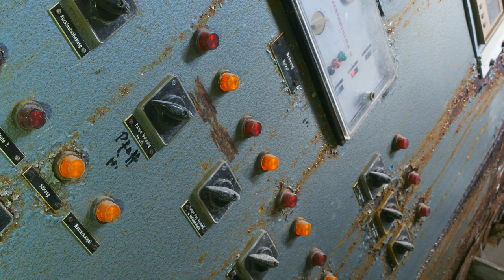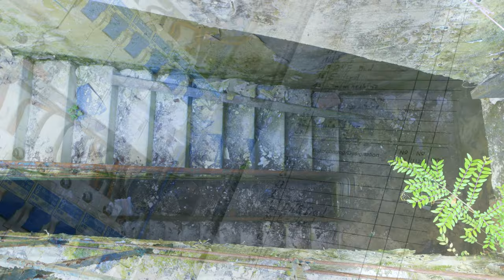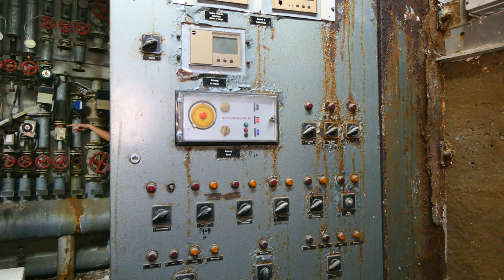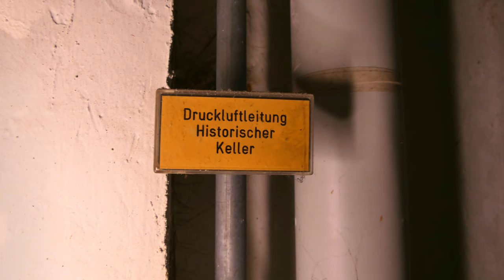LOSTPLACE: Wein Kellerei, Hotel & Gewölbekeller von 1910 & 15.400qm groß - IMPRESSIONEN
LOSTPLACE Playlist - 🔔 SP3CIALEffectS bringen Farbe ins Leben auch mit Asperger im Autismus Spektrum